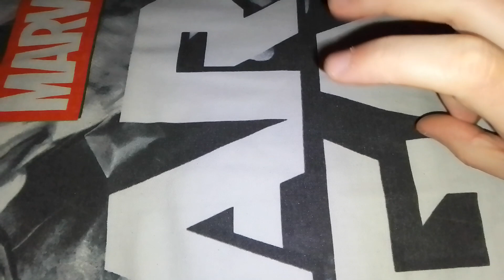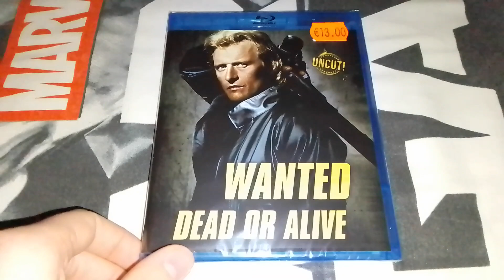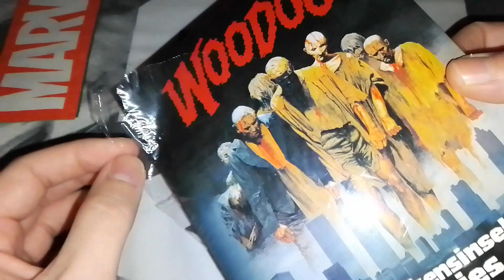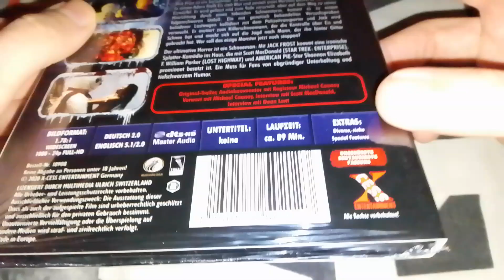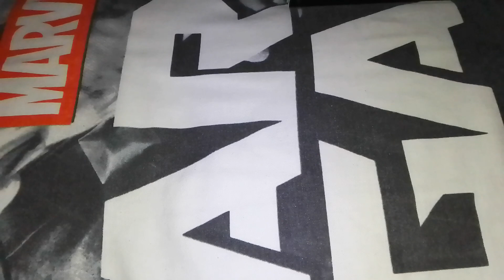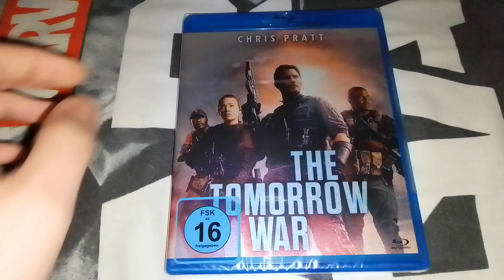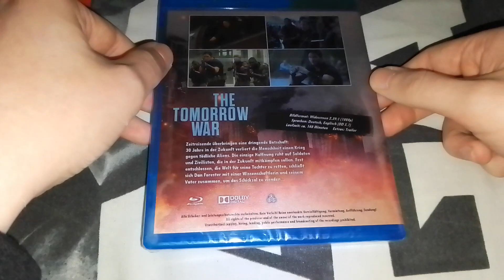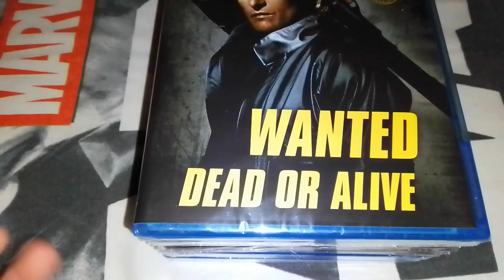XXL Weihnachtsupdate Folge 204 - 2023 Rheinauen Flohmarkt Bonn Teil 1/9